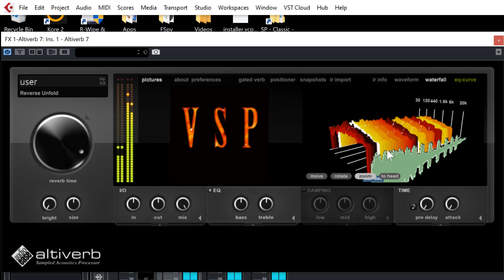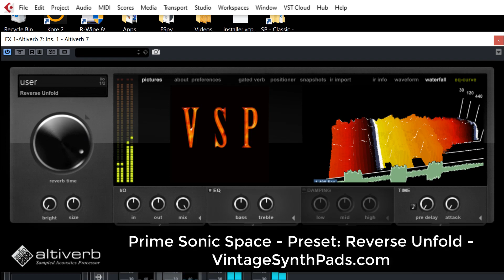Prime Sonic Space Impulse Responses in Altiverb 7 - Best Synth Presets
An example of 1 of the 400 Impulse Responses available in Prime Sonic Space V.1-2.
The Impulse Responses from PSS are compatible with Altiverb and most other IR plugins.

This preset is called: Reverse Unfold and you can see its unique shape in Altiverb.

The entire collection was made entirely with 24-32 bit Impulse Responses, making it one of the highest quality Impulse Response libraries available.